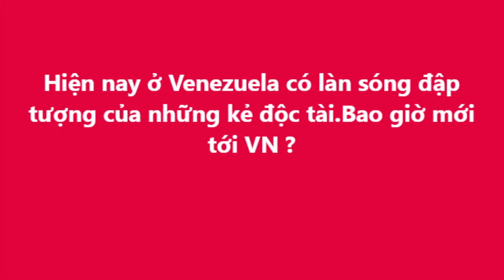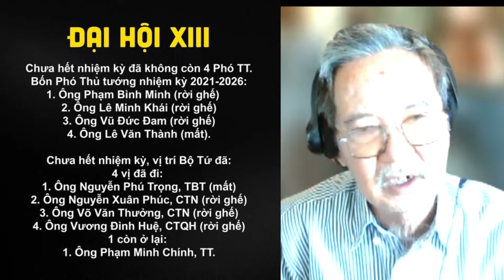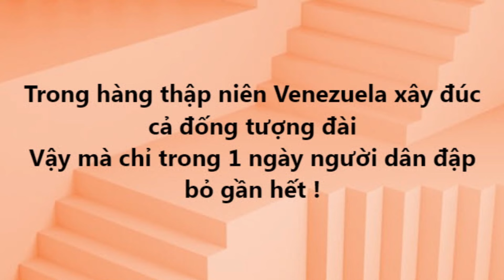VN Độc Tài Dữ Chưa Và Những Cái Chết Vì Độc Tài